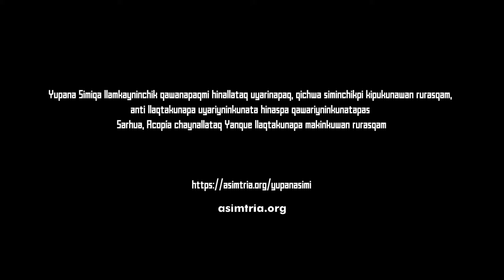[Yupana Simi] Lidia Poma Carhuapomawan rimaniku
Yupana Simiqa llamkayninchik qawanapaqmi hinallataq uyarinapaq, qichwa siminchikpi kipukunawan rurasqam, anti llaqtakunapa uyariyninkunata hinaspa qawariyninkunatapas Sarhua, Acopía chaynallataq Yanque llaqtakunapa makinkuwan rurasqam.

Lidia Poma Carhuapomawan rimaniku, Sarhuamanta.

tapupakuq : Mariluz Ucharima
uyarikamayuq : Semilla y Muerte

Yupana Simi es una obra audiovisual interactiva ejecutada a través de código expresado en una sintaxis inspirada en la lengua quechua, que procesa sonoridades propias de los andes y gráficas contemporáneas de artesanos y artesanas de Sarhua, Acopía y Yanque.

Conversamos con Lidia Poma Carhuapoma, artesana de Sarhua.

Entrevista : Mariluz Ucharima
Sonido directo : Semilla y Muerte